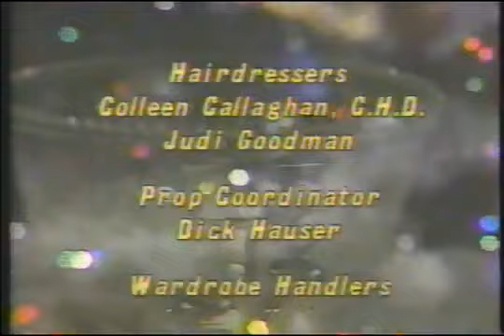Search for Tomorrow 8613 December 25, 1984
Search for Tomorrow Episode 8613 Tuesday December 25, 1984